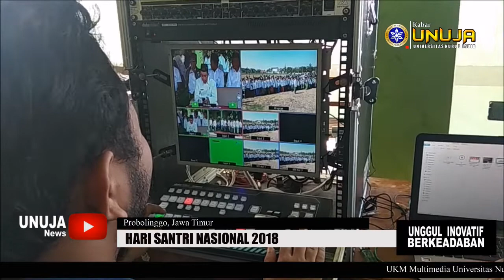Hari Santri Nasional 2018 PP. Nurul Jadid Paiton Probolinggo